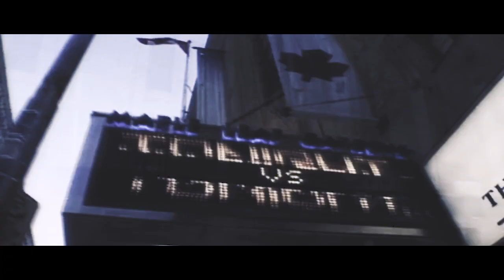Toronto Maple Leafs Playoff Hype 2022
Ready to be hurt again again.

Toronto Maple Leafs Playoff Hype